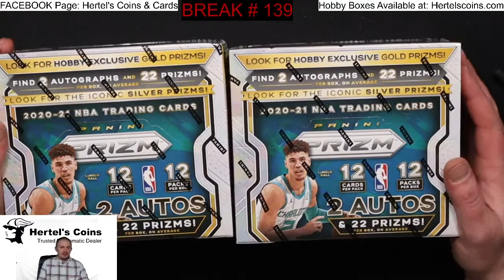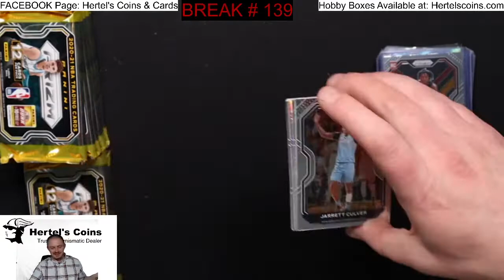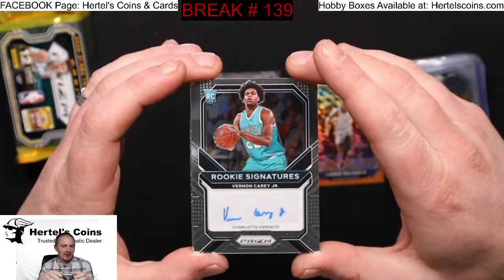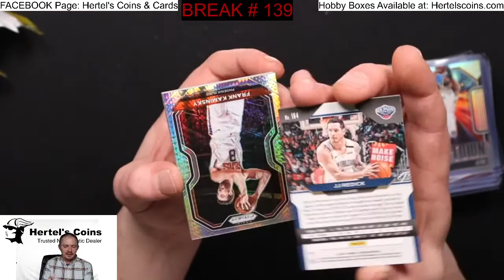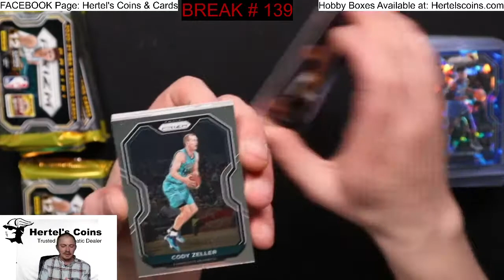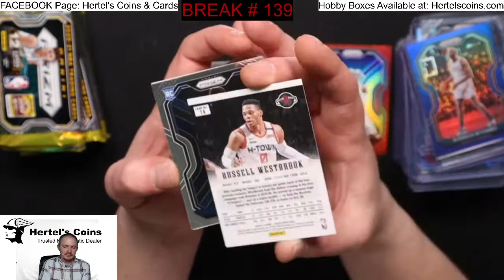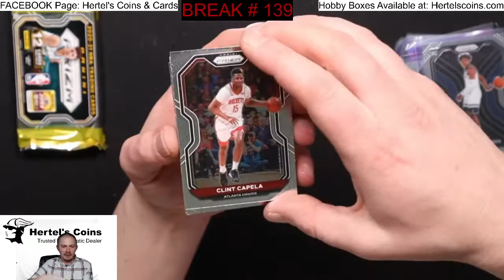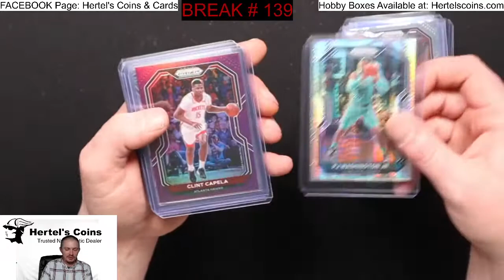Break 139 2020/21 NBA Basketball 2x Prizm Hobby Boxes